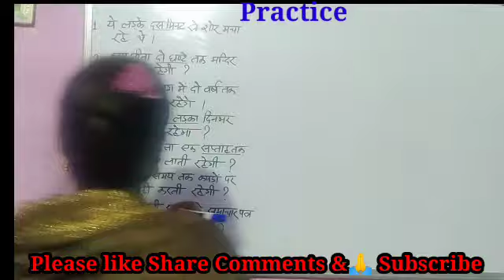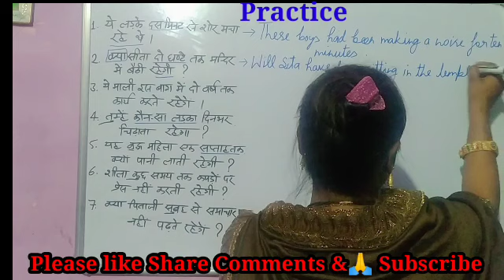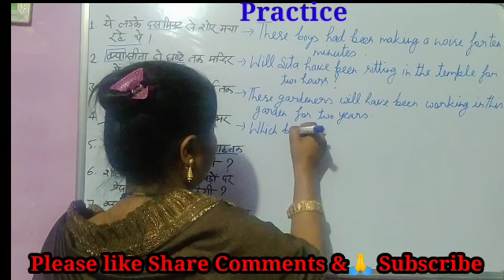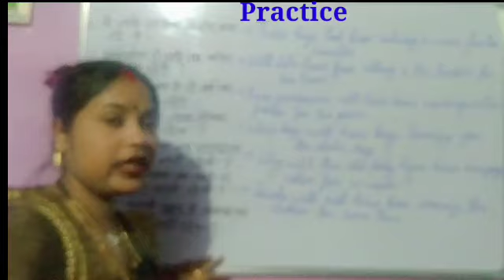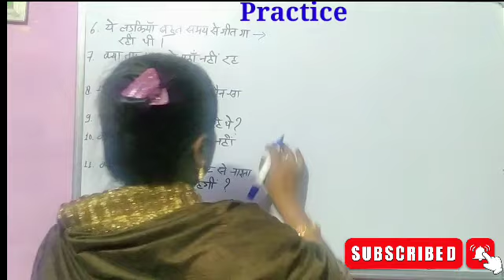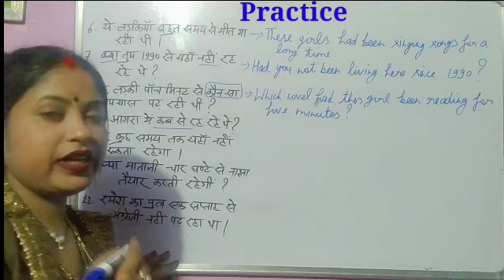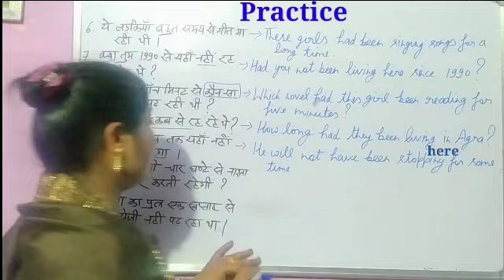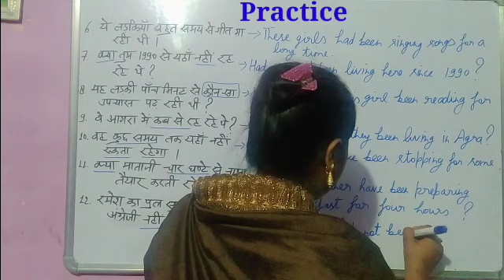English||Grammar||Past Perfect Continuous Tense|| & Future Perfect Continuous Tense||Practice